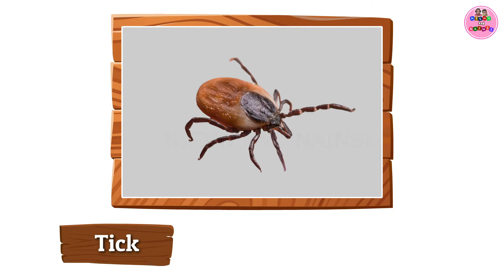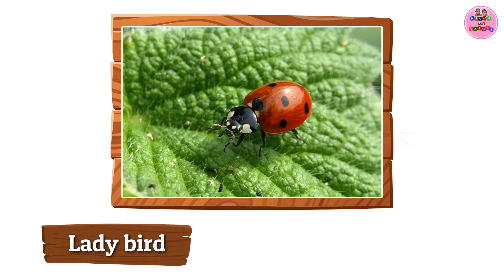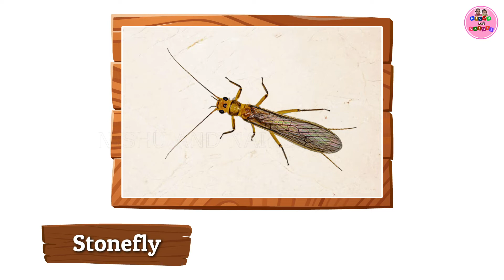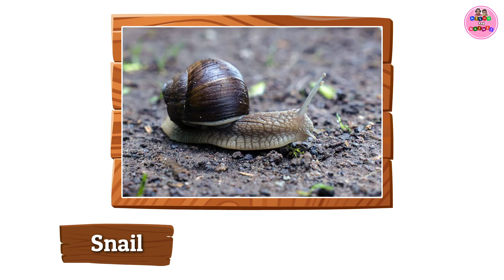Insects Name in Hindi and English | कीड़े मकोड़े के नाम हिन्दी एवं अंग्रेजी भाषा में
Hello kids! Today we are learning about Insects Name in Hindi with picture. In this video you will be able to learn about some Insects.

You can also see below videos with more fun.